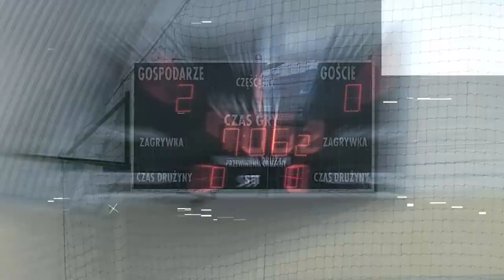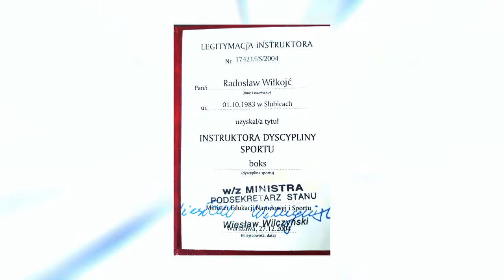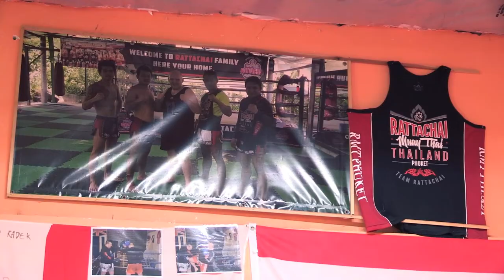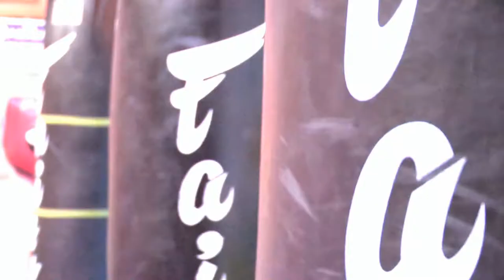Wybieram Pasję sezon 2 - odc. 5 (Radosław Wiłkojć)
W drugiej edycji cyklu materiałów filmowych pt. "Wybieram Pasję" realizowanym na zlecenie Gminy Słubice, przedstawiamy sylwetki osób, które w naszym szalonym, zakręconym świecie, potrafiły swemu życiu nadać sens, traktując je nie jako problem do rozwiązania lecz jako tajemnicę do odkrycia. Bohaterem piątego odcinka drugiego  sezonu programu "Wybieram Pasję" jest Radosław Wiłkojć, pasjonat boksu olimpijskiego i azjatyckich sztuk walki, trener i założyciel Słubickiego Stowarzyszenia Sportów Walki Korona.